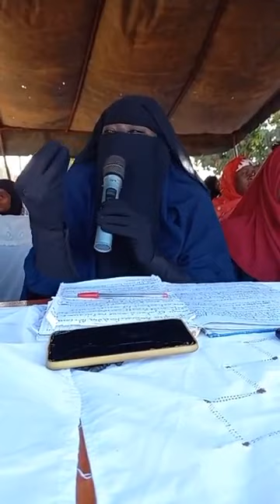MAMY SACKO ET SON FILLE DÉDÉ DIT SEYDA FATIMA TRAORÉ PRÊCHE A KADIOLO PART 01 18 11 2020